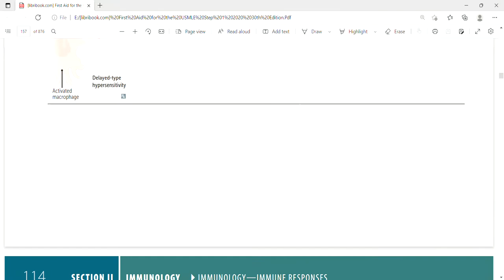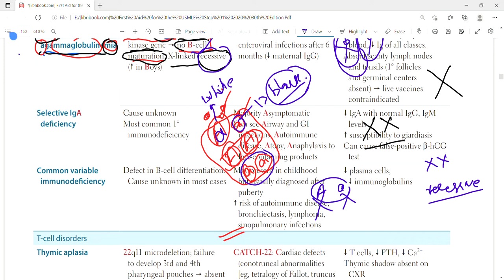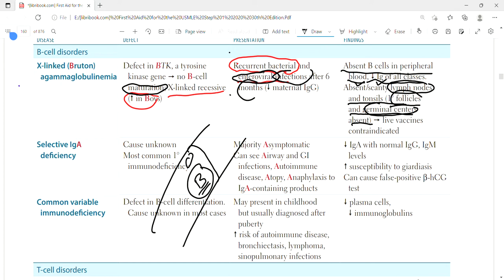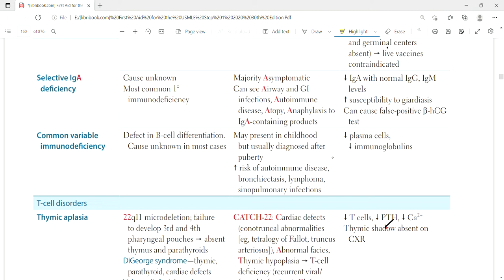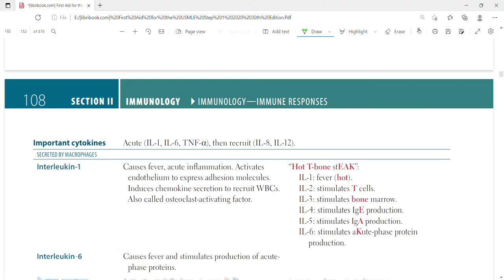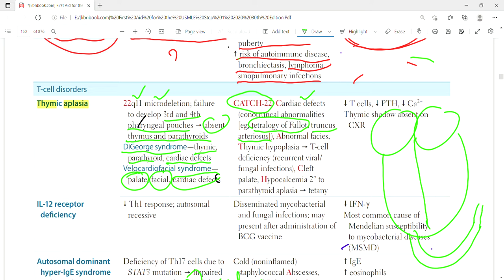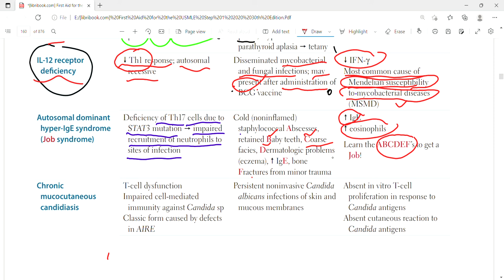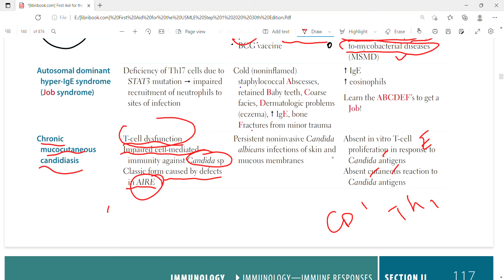Immunodeficiencies part1 | Immunology | First Aid Lectures | lec27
In this lecture we will discuss about immunodeficiencies like  X linked             ( Bruton) agammaglobulinemia ,selective IgA deficiency , common variable immunodeficiency ,Thymic aplasia,interleukin 12 receptor deficiency,autosomal dominant hyper IgE syndrome (Job syndrome ) and chronic mucocutaneous candidiasis.

X-linked (Bruton) agammaglobulinemia
Defect in BTK, a tyrosine kinase gene so no B-cell maturation; X-linked recessive (greater in Boys)
Recurrent bacterial and enteroviral infections after 6 months (decrease maternal IgG)
Absent B cells in peripheral blood, decrease Ig of all classes.Absent/scanty lymph nodes and tonsils (1° follicles and germinal centers absent)  live vaccines contraindicated
Selective IgA deficiency
Cause unknown Most common 1° immunodeficiency
Majority AsymptomaticCan see Airway and GI infections, Autoimmune
disease, Atopy, Anaphylaxis to IgA-containing products
decrease IgA with normal IgG, IgM
levels increase  susceptibility to giardiasis Can cause false-positive β-hCG
test
Common variable immunodeficiency
Defect in B-cell differentiation. Cause unknown in most cases
May present in childhood but usually diagnosed after puberty
Increase  risk of autoimmune disease, bronchiectasis, lymphoma, sinopulmonary infections
Decrease  plasma cells,
Dcrease immunoglobulins
Thymic aplasia
22q11 microdeletion; failure
to develop 3rd and 4th
pharyngeal pouches  absent
thymus and parathyroids
DiGeorge syndrome—thymic,
parathyroid, cardiac defects
Velocardiofacial syndrome—
palate, facial, cardiac defectsCATCH-22: Cardiac defects
(conotruncal abnormalities
[eg, tetralogy of Fallot, truncus
arteriosus]), Abnormal facies,
Thymic hypoplasia  T-cell
deficiency (recurrent viral/
fungal infections), Cleft
palate, Hypocalcemia 2° to
parathyroid aplasia  tetany
 T cells,  PTH,  Ca2+
Thymic shadow absent on
CXR
IL-12 receptor
deficiency
 Th1 response; autosomal
recessive
Disseminated mycobacterial
and fungal infections; may
present after administration of
BCG vaccine
 IFN-γ
Most common cause of
Mendelian susceptibility
to mycobacterial diseases
(MSMD
Autosomal dominant
hyper-IgE syndrome
(Job syndrome)
Deficiency of Th17 cells due to
STAT3 mutation  impaired
recruitment of neutrophils to
sites of infection
Cold (noninflamed)
staphylococcal Abscesses,
retained Baby teeth, Coarse
facies, Dermatologic problems
(eczema),  IgE, bone
Fractures from minor trauma
 IgE
 eosinophils
Learn the ABCDEF’s to get a
Job! Chronic
mucocutaneous
candidiasis
T-cell dysfunction
Impaired cell-mediated
immunity against Candida sp
Classic form caused by defects
in AIR
Persistent noninvasive Candida
albicans infections of skin and
mucous membranes
Absent in vitro T-cell
proliferation in response to
Candida antigens
Absent cutaneous reaction to
Candida antigens